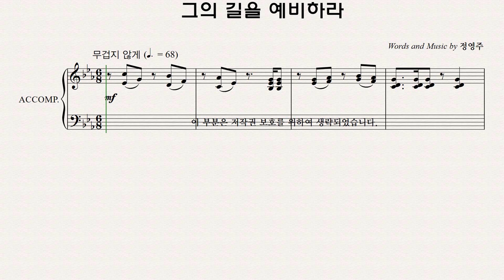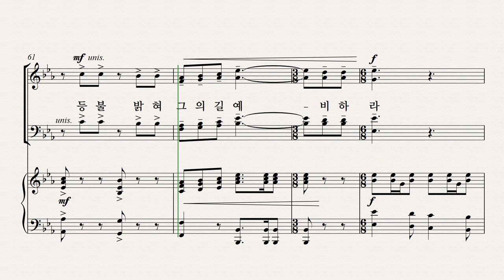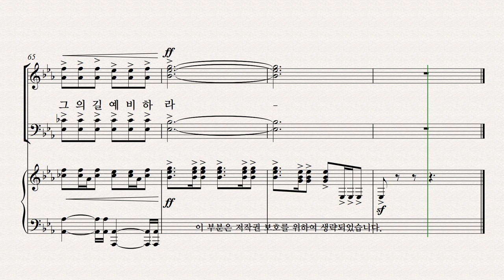[성탄절 칸타타] 정영주 '생명의 빛' 파트 연습 02. '그의 길을 예비하라' - Tenor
[성탄절 칸타타] 정영주 '생명의 빛' 파트 연습 '그의 길을 예비하라' - Tenor